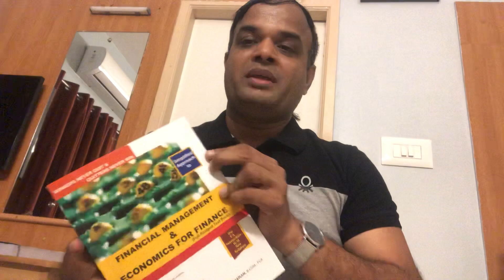Capital Rationing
*Premier Academy LMR* Qtn:

Day #3

Available 5 projects are
A, B, C, D & E
Each project required Initial Investment of ₹ 5,00,000 each
Available fund in our hand is ₹ 22,00,000
How to select the project ?